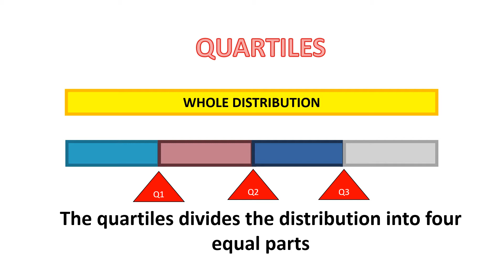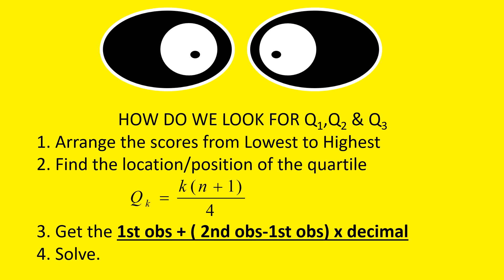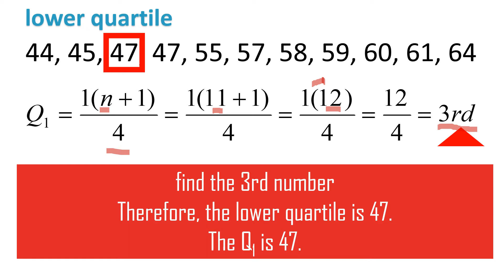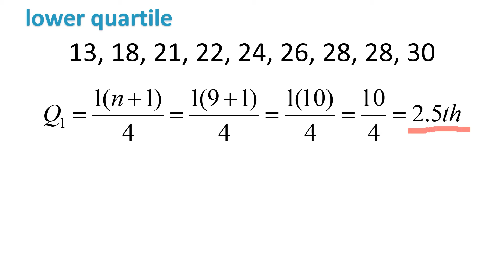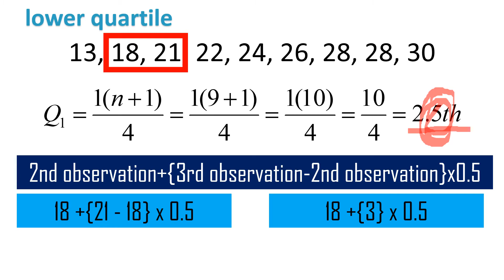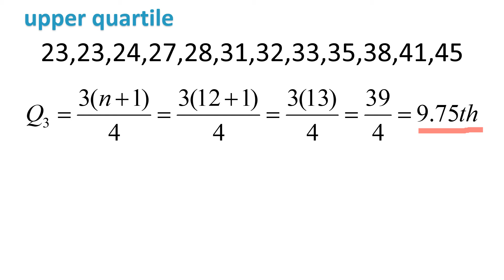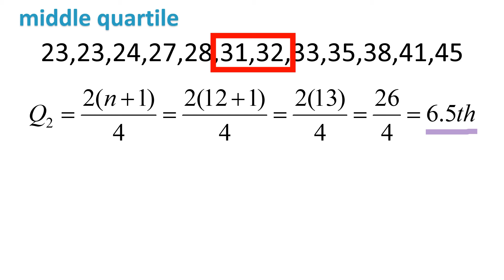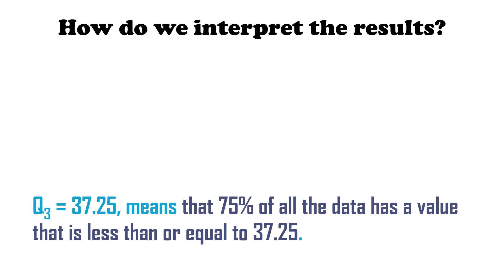Quartiles for Ungrouped Data